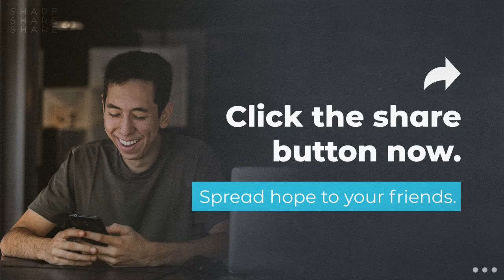Discipleship / I wish he never said that pt2